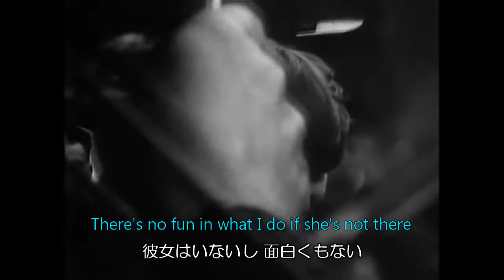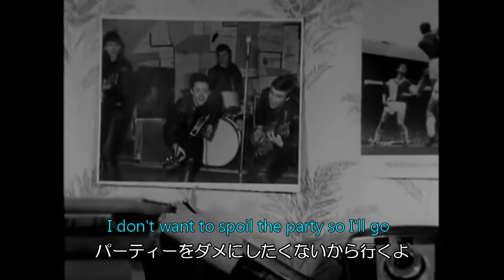パーティーはそのままに cover [日本語訳・英詞付き] song by TomCat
1964年発売 Beatles 4作目のアルバム「Beatles for Sale」（邦題：フォー・セール）よりシングルカットされた曲。レノン&マッカートニーの作品ですがどちらかと言えばジョン中心に作った曲です。ここではTomさんがマルチレコーディングで聞かせてくれます。いつものように日本語訳はあくまでも私見ですのでご容赦下さい。